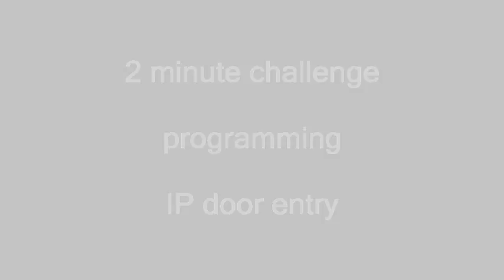SIP Video Door Entry by Green Access 2 minute challenge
2 minute challenge to set up a IP Video Door Entry, with SIP 7" Touch Screen Video Door Entry Monitor, SIP Video digital call panel and POE switch.